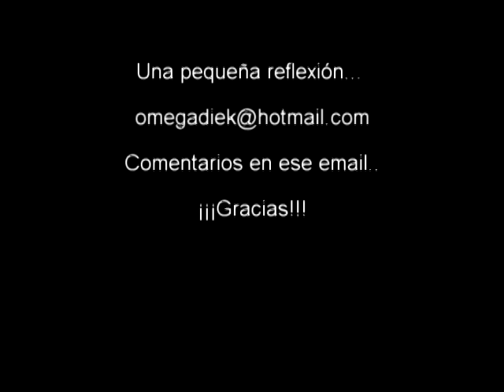El viejo y el Caminante - Reflexión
Un video solo para pasar el rato. Un viejo cree que la vida lo abandonó, sin animós de exisitir, decide tomar el camino mas corto. Pero antes de hacerlo, invoca a una creatura llamada el Caminante. Quien tiene la habilidad de robar el alma.